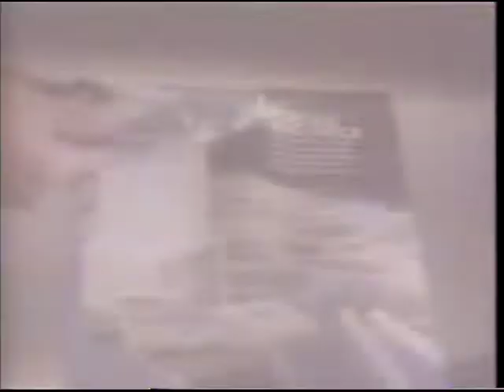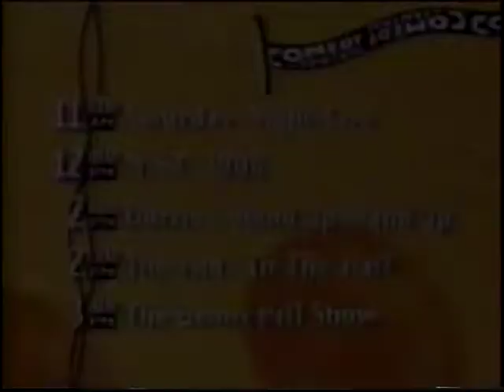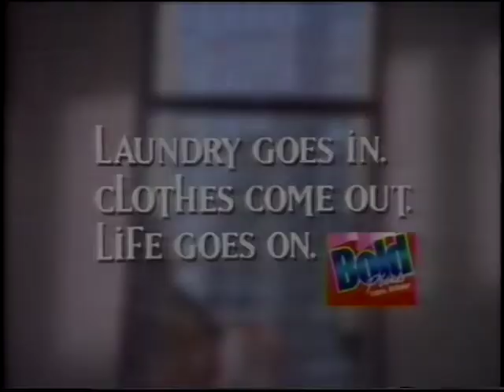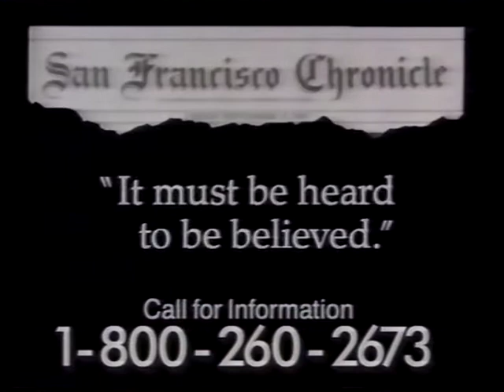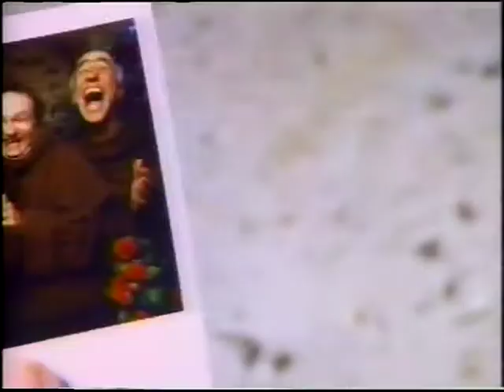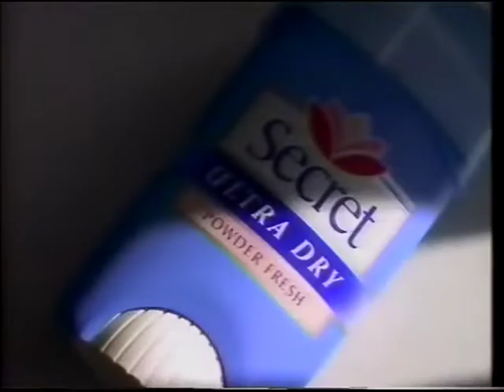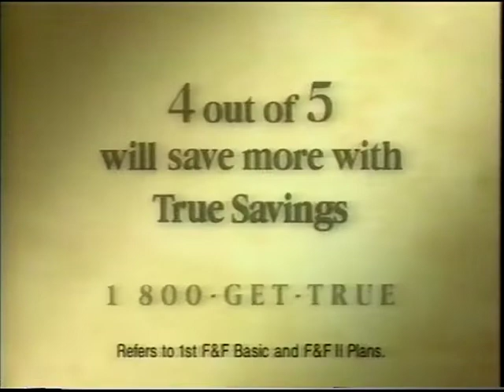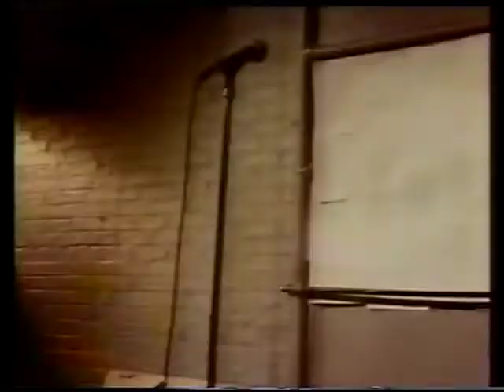MST3K-Broadcast Editions: 624-Samson vs. the Vampire Women 3/27/1995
So long TV's Frank! Eyukkk-gheuuu!

Special shout-out to Casey Locke for the generous contribution to this project and words of encouragement!

Aired March 27, 1995 at noon.

This is from early the the fifth year of Comedy Central. In its prime. Watch for lots of nostalgic commercials and at the end the first half of Doritos Stand-Up Stand-Up.
Yes, that young comic grabbing his crotch at 2:12:45 is Tom Kenny, aka Spongebob.

FYI, I'm always on the look-out for taped episodes with their commercials intact. Preferably March 1991 and earlier, July 93-October 93 or Turkey Days '91, '93 & '94. I'll even pay for the things. Interested? Drop me a line!